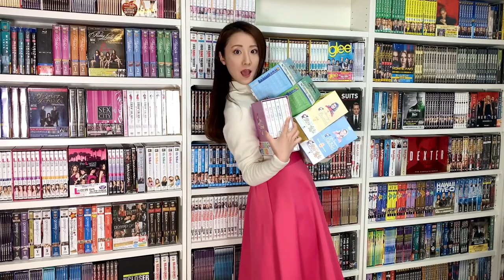【海外ドラマ最新情報2021】世界のトレンド、動画配信サービス、名作の復活、数話で完結リミテッドシリーズ。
【海外ドラマ最新情報とオススメ作品2021】
★海外ドラマの最新トレンド
★動画配信サービスによる影響
★傑作と名作の復活
★数話で完結リミテッドシリーズが流行る！